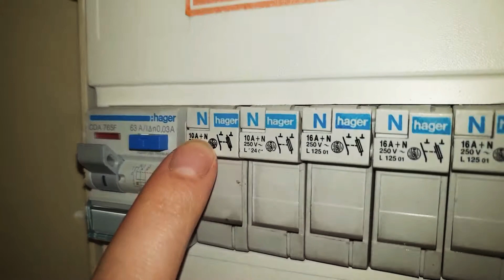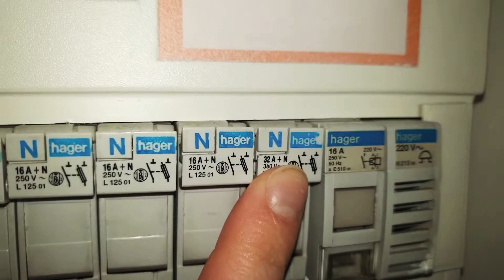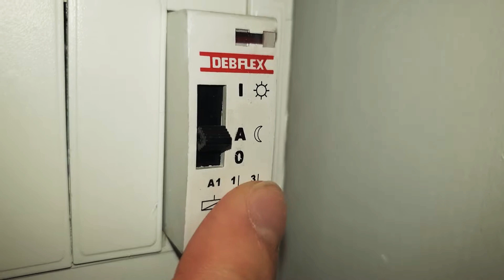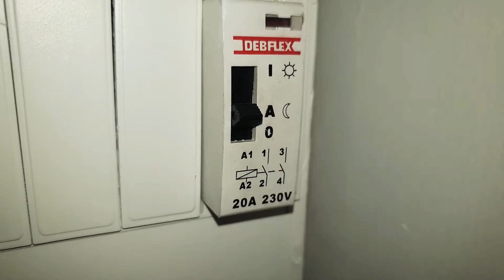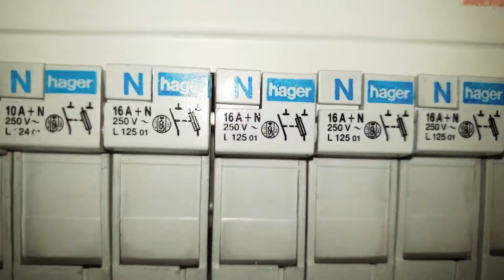Tuto mieux comprendre son compteur électrique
Tuto simple